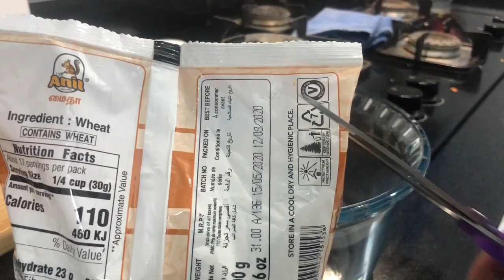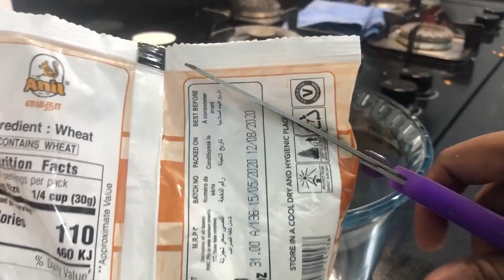COOKING GARLIC NAAN🌮 |🥘PANEER BUTTER MASALA | DINNER VLOG SUPERMOMVLOGS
SPECIAL DINNER PREP VLOG| GARLIC NAAN|PANEER BUTTER MASALA | SUPERMOMVLOGS

Hello all,,

Sorry ...some problem with uploading. video was blank at end .now I have reuploaded .sorry for nay inconvienece...check out now. thanks for ur kind I=understanding !

MY COOKING CHANNEL  -  DEEPSTAMILKITCHEN
MY DAUGHTER'S CHANNEL - VIKASHINITOYLOVER

with love ,thanks
Deepa suresh